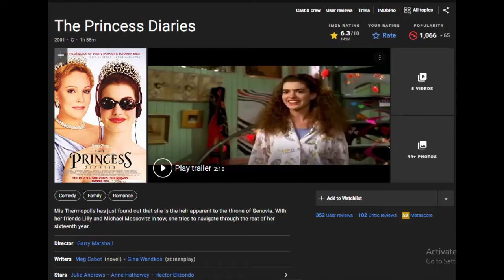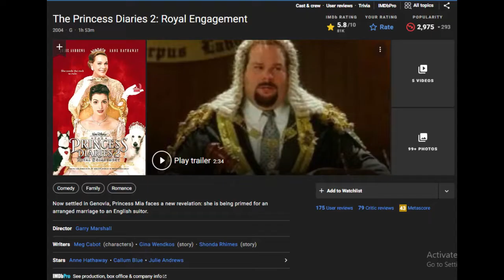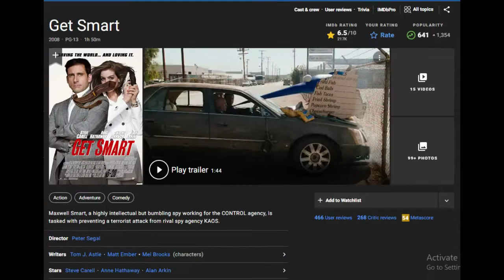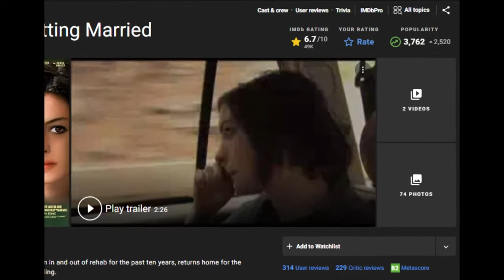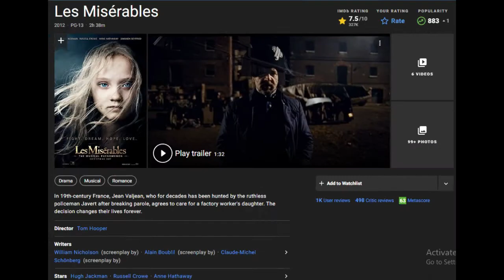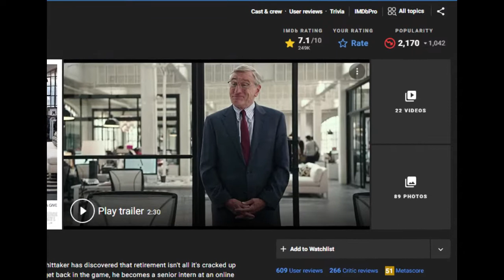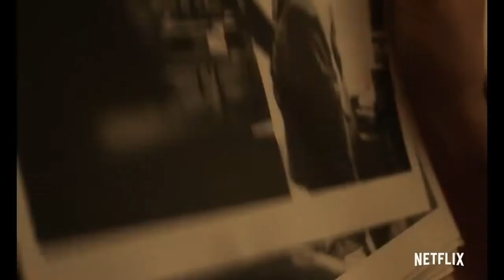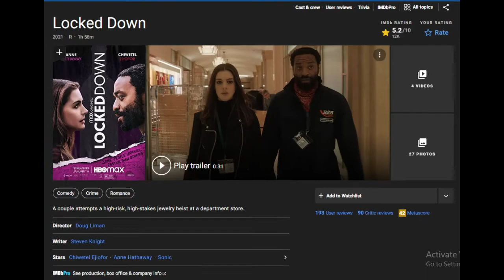18 FILM TERBAIK ANNE HATHAWAY YANG WAJIB KALIAN TONTON